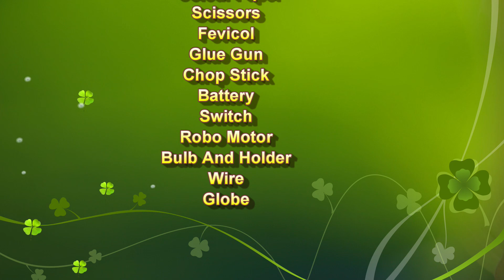day and night working model - science project for exhibition | DIY pandit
Day and night occur due to the Earth's rotation on its axis, taking approximately 24 hours to complete.
When one side of the Earth faces the Sun, it experiences daylight, while the opposite side is in darkness (night).
The Sun's position changes throughout the day, affecting light intensity.
The tilt of the Earth's axis influences seasonal daylight variations.
This cycle affects daily activities, wildlife behavior, and climate patterns globally.